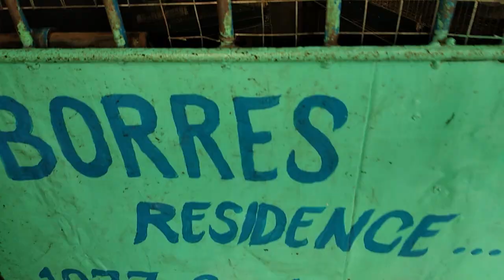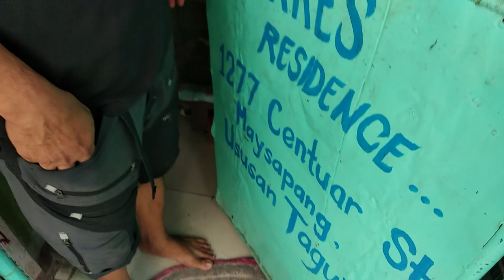NAKAHANAP AKO NG MURANG IBON NA PASOK SA BUDGET | OPALINE PALE FALLOW PROJECT SA MURANG HALAGA!!